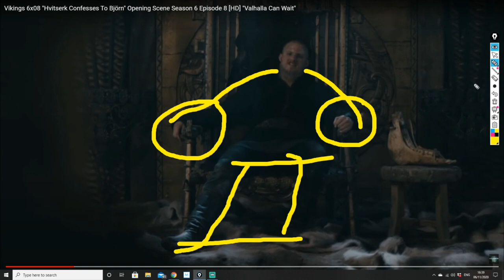Bjorn Ironside Body Language Analysis from Vikings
Looking at the body language of Bjorn Ironside from Vikings, the Son of Ragnar Lothbrok.